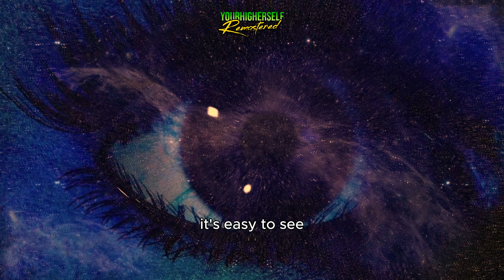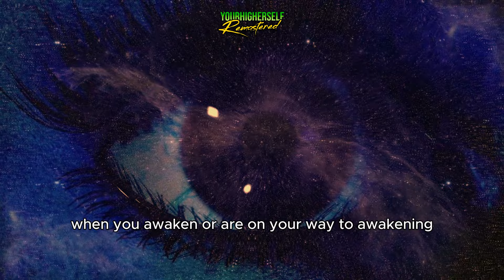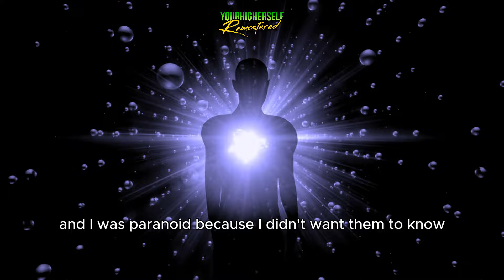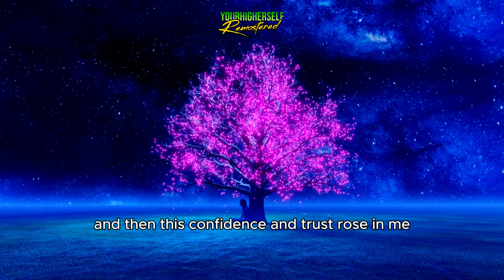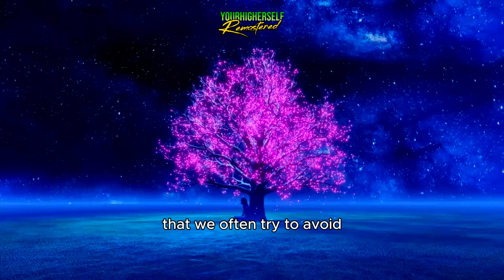Just Go THROUGH IT! | The Importance of Facing Emotional Work!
In this video, we explore the transformative power of surrender. Learn how to let go of control and trust the universe to take care of you. Discover practical techniques to help you embrace vulnerability and trust the process of self-realization.

About The YHS Remastered Channel:
🌥 Remaking the original YHS videos from scratch
👐 Remastering and sharing inspiring messages
❗ Not the original creator of some of the uploads
 🌈 If it doesn't resonate with you, feel free to move on

Topics

Like to try making your own videos? I use Capcut Pro as did the other YHS. Try it free